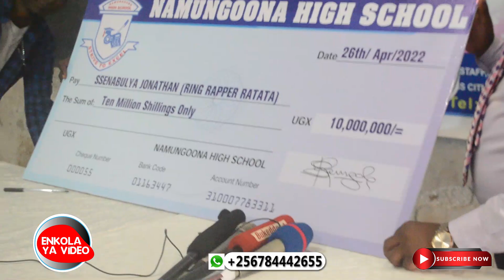Essanyu_Ring Rapper Bamuwadde Obukadde 10 ne Artin Producer Emitwalo Atano Lwa Collabo ya Sean Paul